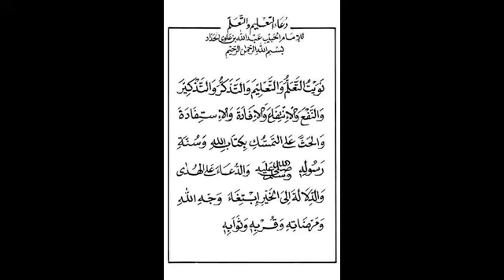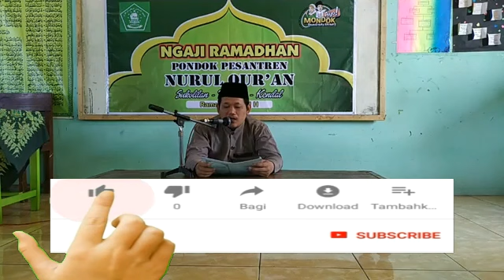Nabi Muhammad SAW dan Anak Laki-lakinya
- Sayyid Qosim dan Abdullah lahir dari ibu Sayyidah Khodijah, lahir dan wafat di Makkah sebelum mereka dewasa.
- Sayyid Ibrohim lahir dari Ibu Mariyya alqibtiyyah lahir tahun 8 H. berusia sekitar 17 bulan bertepatan 62 usia Nabi SAW.
- Sayyid Hasan bin Sayyid Ali RA. lahir pertengahan Ramadhan 3 H atau ketika Nabi SAW berusia 55 tahun. Ketika lahir diadzani Nabi SAW. kemudian rambutnya dicukur, ditimbang dan dishodaqohkan sejumlah harga perak sesuai berat timbangannya, serta diaqiqohi nabi dua kambing. Wallahu a'lam...